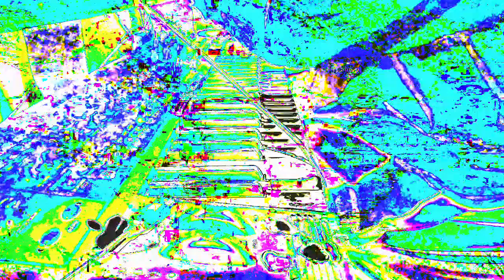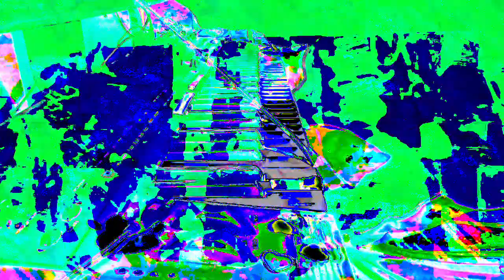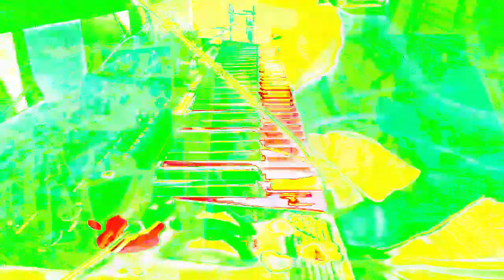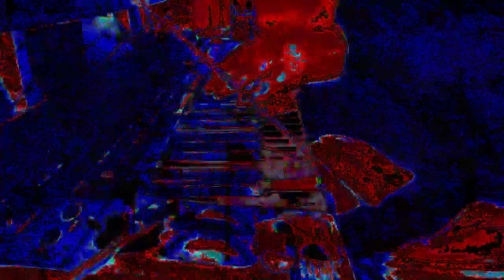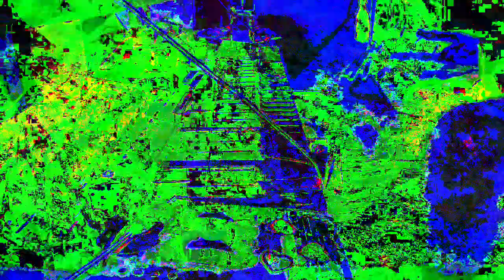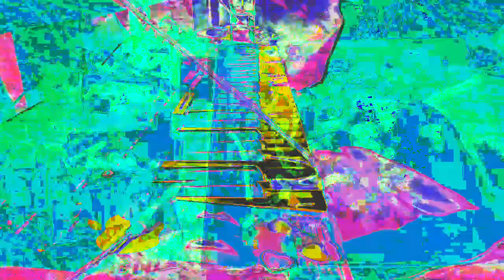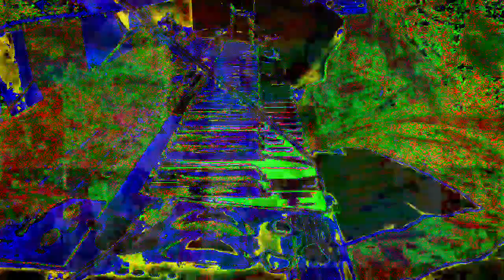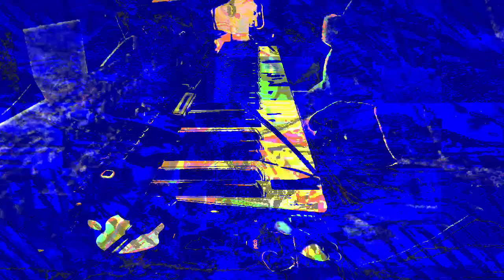Forms of sound beat real from beyond all voids of nothingness - Structure without structure manifest